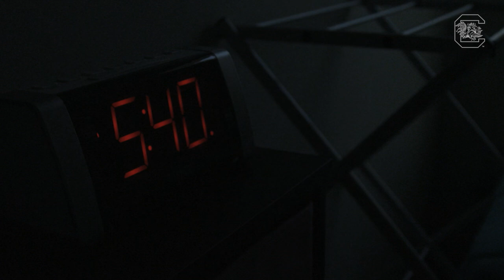2015 Gamecock Cross Country